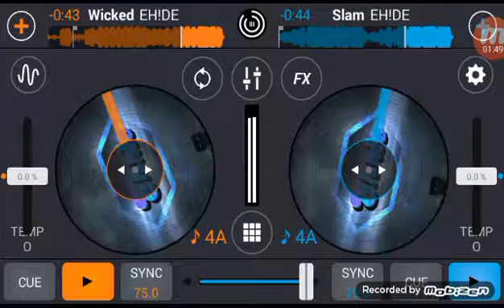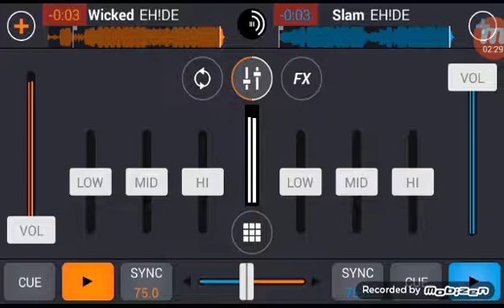Slam VS Wicked